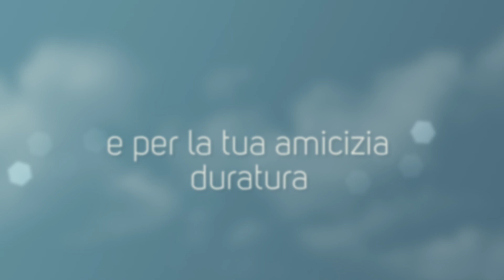Donati Italia Grazie Norberto e Eliza